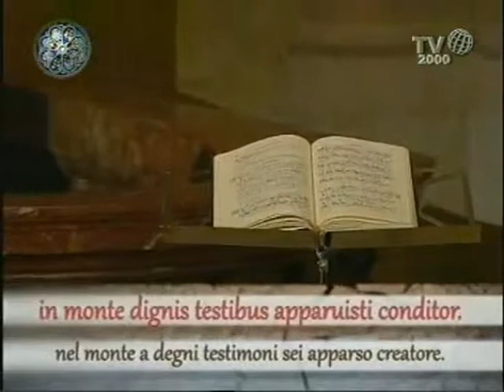O nata lux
O NATA LUX - IL DOMENICA DI QUARESIMA - B
O nata lux de lumine, Jesu redemptor saeculi,
dignare clemens supplicum
laudes precesque sumere.
Prae sole vultu flammeus,
ut nix amictu candidus,
in monte dignis testibus apparuisti conditor.
Vates alumnis abditos
novis vetustos conferens,
utrisque te divinitus
Deum dedisti credere.
Te vox paterna caelitos
suum vocavit Filium,
quem nos, fideli pectore,
regem fatemur caelitum.
Qui carne quondam
contegi dignatus es pro perditis,
nos membra confer effici
tui beati corporis.
Laudes tibi nos pangimus,
dilectus es qui Filius,
quem Patris atque Spiritus
splendor revelat inclitus. Amen.

Programa: Domenica com Benedetto XVI (TV 2000)
Artista: Cantori Gregoriani